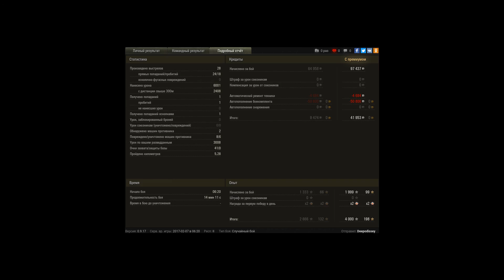M48A1 Patton, Топь, Стандартный бой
Игрок: Deepodissey [DICE-]